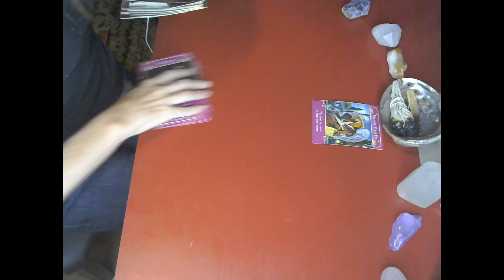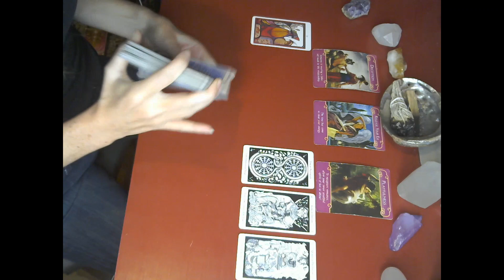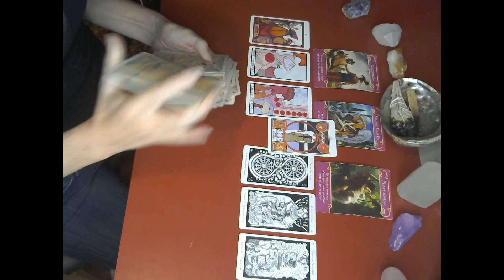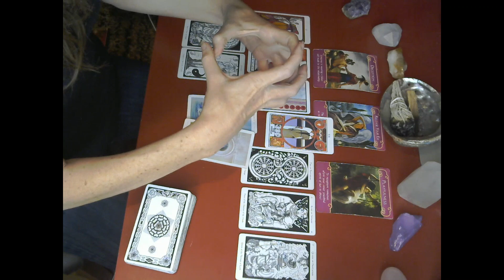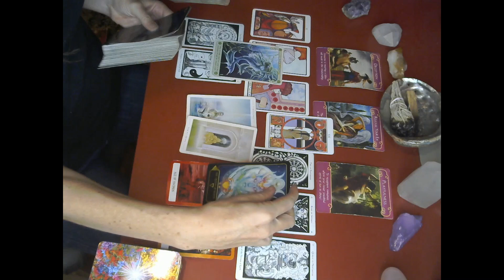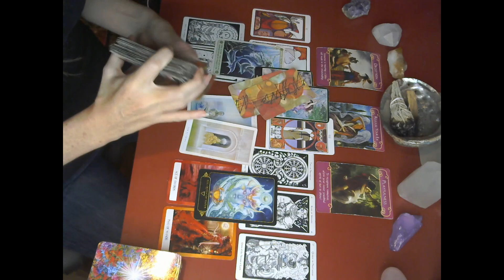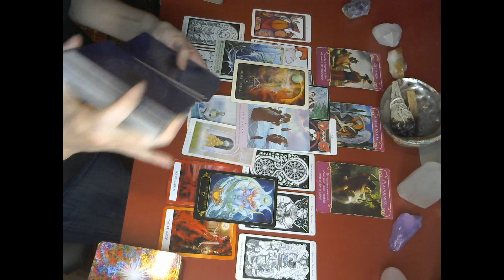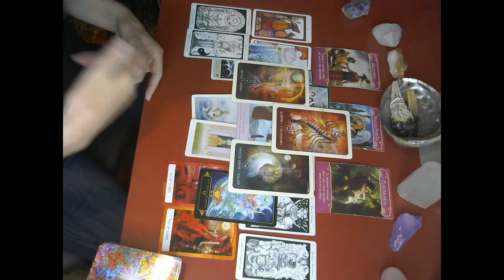VIRGO TAROT NOV 9-15: YOU HAVE A DECISION TO MAKE! YOUR PERSON IS IN DREAMLAND!!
If you would like to donate, I’m very grateful for your contribution 🙏